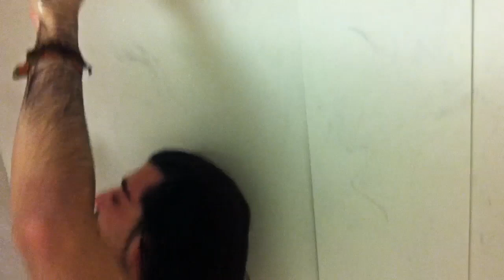Mirza Zaza - Orlando Adventures ("Atlas" EP Trailer)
"ATLAS" is OUT! NEW EP produced with Roy Mitchell-Cárdenas!

Trailer de las aventuras de Mirza Zaza en América durante la grabación de su primer EP producido junto a Roy Mitchell-Cárdenas (MuteMath) en los estudios CTM (Orlando, FL) de César Milano.

Trailer of Mirza Zaza adventures in America during the recording process of his first EP produced with Roy Mitchell-Cárdenas (MuteMath) and César Milano at Clear Tune Monitor Studios (Orlando, FL)